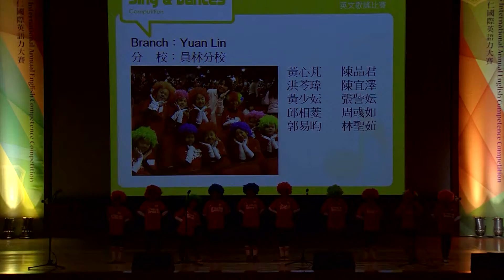第四屆何嘉仁國際英語力大賽- Sing&Dance Competition 歌謠比賽 冠軍